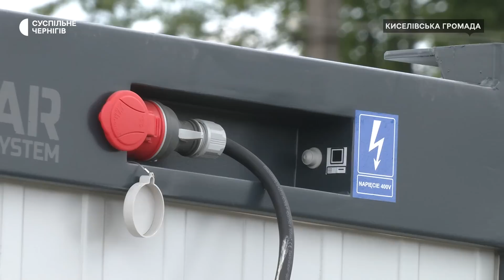90 зі 180 будинків: під Черніговом почали встановлювати модульне містечко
До Чернігова привезли першу партію модульних будинків і почали їх встановлювати. Тимчасове житло призначене для людей, які втратили власне внаслідок бойових дій. Докладніше - читайте далі.

Читати:

Автор: Наталія Гоман: оператори: Олександр Сідько, Роман Репа.